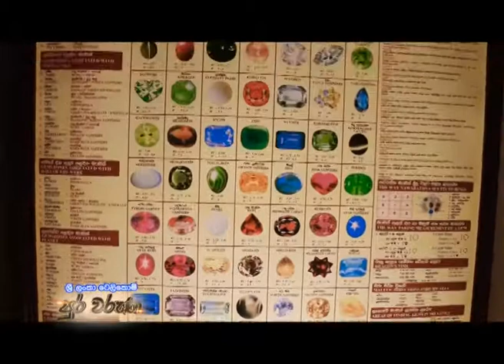Sri Lanka Telecom Pura Varuna - Rathnapura Gem Museum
Pura Varuna takes you on a journey of charm, beauty & knowledge throughout our resplendent paradise isle. Catch today's episode of Pura Varuna on Rupavahini and discover interesting facts about Rathnapura Gem Museum you never knew.